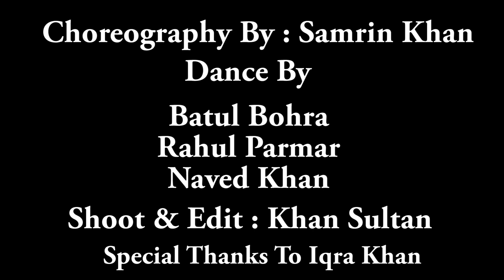Coca Cola Tu | Dance Cover | Tony Kakkar | Young Desi | Dynamic 3